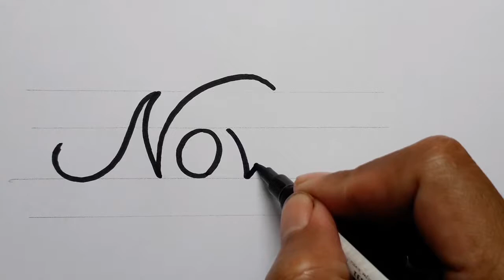How To Draw 3d Name Nova For Beginners / Drawing Calligraphy Easy Art On Paper Step By Step